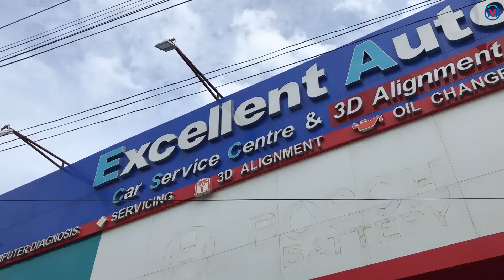Excellent Auto Car Service (Myanmar)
In this video you can see how Myanmar car service centers work.